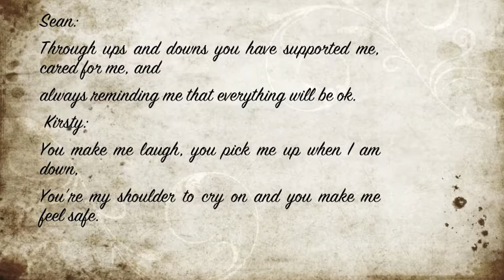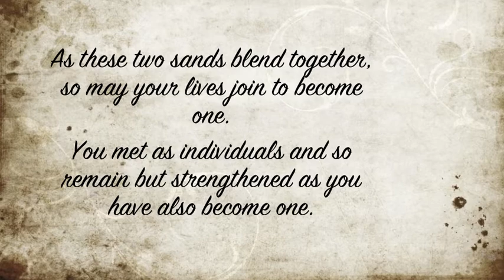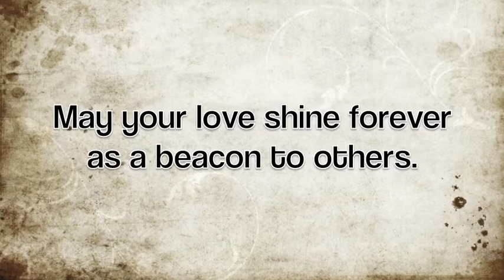Sean & Kirsty's Wedding Ceremony 10.05.14 Redland Bay, Brisbane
Sean and Kirsty were married in a private ceremony in Sean's parent's garden at Redland Bay, Brisbane on the 10th May 2014. Their ceremony was performed by Kerrie Beaver, Civil Marriage Celebrant from Alexandra Hills, Brisbane. The day was shared with their two gorgeous daughters as their Flowergirls who also participated in a beautiful Sand Ceremony.